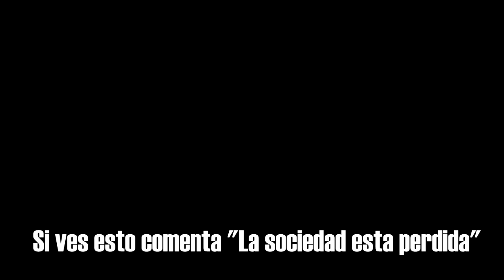Su nombre es su numero de TELEFONO en FORTNITE SQUAD RANDOM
🔥 Puedes ayudarme a crear contenido poniendo "KENAIVSOUZA" en la tienda de Fortnite! 🔥
En esta ocasión nos encontramos un nene que tienen como nombre su numero de TELEFONO en FORTNITE. Apoya el video asi sigo subiendo contenido a este canal♥
HermandadKS presente 🐻